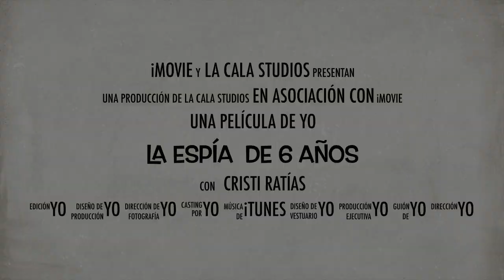La Espía De 6 Años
El Mal ya tiene Rival...